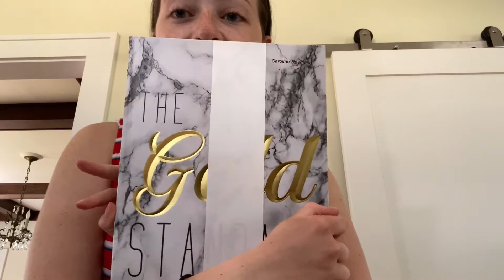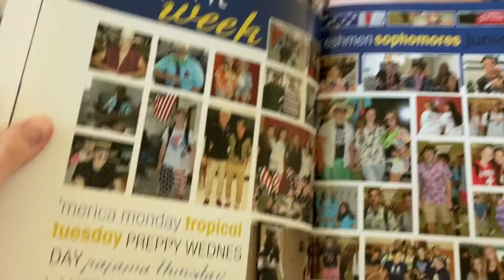Sunrise Hike and Bagels!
This vlog is a two day vlog so its a little longer. I made bagels one day and a bucket hat for my dad made out of his old carharts. Then the next morning we woke up at 3:20 and hike to the lake to watch the sunrise which was super fun.